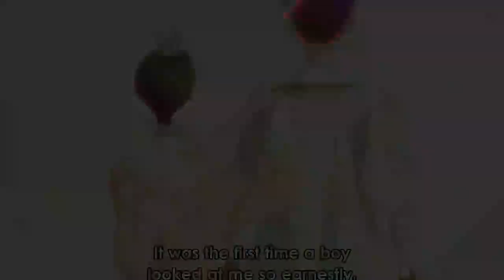Dance Dance Danseur Episode #05 | Hindi explained |@Hatake explainer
Hello guys 《Dance Dance danseur 》 Episode #05 is here I hope you injoy

if you like this vedio so pleas

Dance Dance Danseur

5.0

Drama / Romance / Seinen / Slice of Life / Sport

Dance Dance D...

EPISODES

SUMMARY

ABOUT

Junpei is happily snoozing away during his sister's ballet recital when a male ballet dancer steps onto the stage. Moved by the strength and skills the dancer displays, the boy discovers his love for this art.But after a certain tragedy happens, he vows to leave his past behind and turn into the epitome of manliness! What will he do when his love for ballet reignites?!

Genres Drama / Romance / Seinen / Slice of

Life / Sports

Date aired: Apr 09, 2022

Watch Romantic Videos